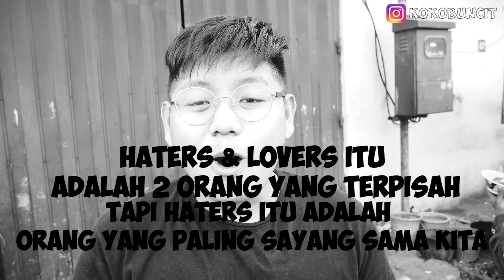BUSYET ! KIKIL PORSI KULI GINI KOK MURAH?? || Koko Buncit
Info:
"Lontong Kikil Gembong Kapasari"
Jl. Kapasari, Surabaya (Dekat lampu merah ke arah R.S. Adi Husada, depan toko sepeda sebelum kantor pos)

Hai, temen" jadi kebetulan today aku cobain salah satu lontong kikil yang digemari arek" Suroboyo ini, Tapi sayangnya kalo kalian nggak tau jalan yah bisa dibilang lontong kikil ini agak susah dicari yes ! untuk lokasi kalian bisa check video detailku diatas, oh iya harga 20 ribu menurutku super worth it buanget loh. Entah kenapa pokoknya aku kasih review nilai 9/10 - 10/10 deh GILA UENAK JUMBO MURAH dan menggoda abis rasanya. Selamat menonton dan selamat ngiler yaw *HAHAHAHA

Videographer:
dhimaz